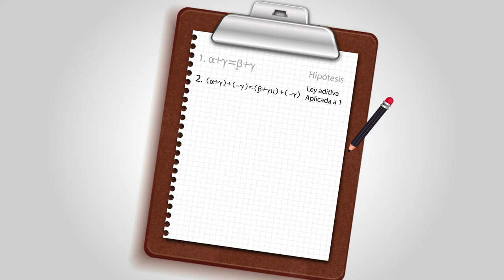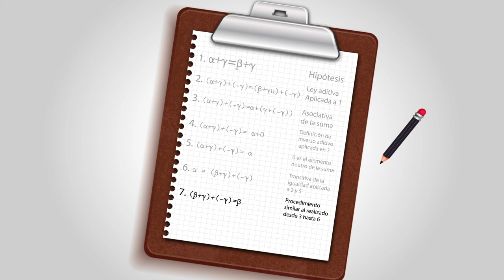Demostración de la Ley Simplificación para la Suma